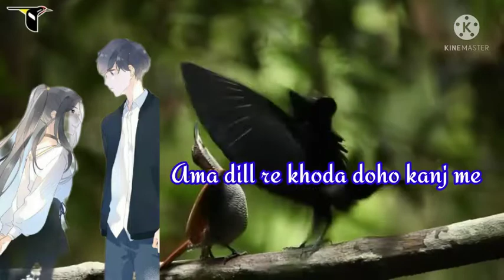Tanging tahe yakan Santhali romantic status video 2022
new Santhali romantic status video 2022. new Santhali romantic status video 2022. ranging tahe yakan Santhali status video 2022